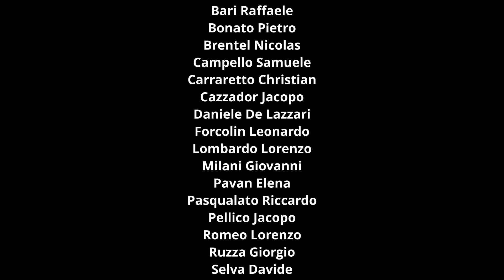Vlog Viaggio Isole Eolie 4AA Liceo Berto Mogliano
Editato da Christian Carraretto
Registrato da Pietro Bonato